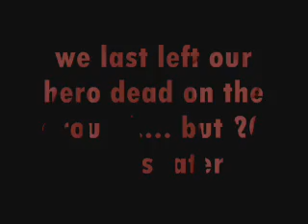Worst pivot vid i have ever made im sorry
here it is the 1st part  of zombie attack